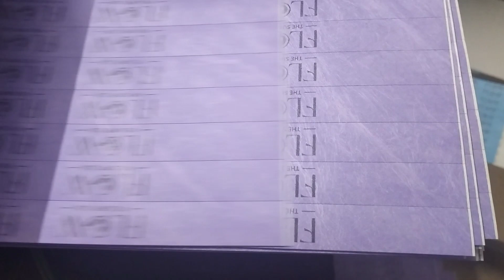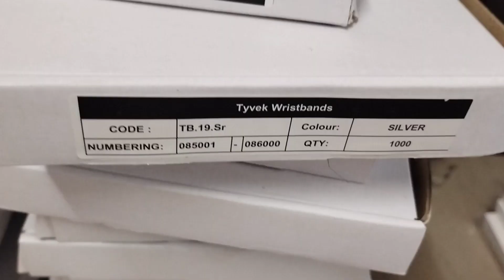tyvek party band print in goa, easy Print Goa tyvek party band printing goa, flow club tyvek band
tyvek party band print in goa, easy Print Goa tyvek party band printing goa, flow club tyvek party band